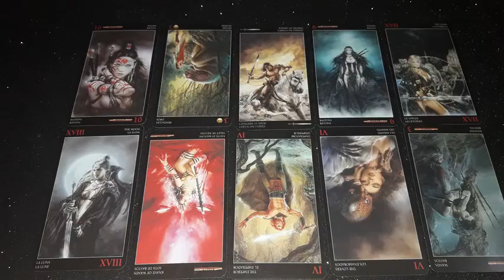Расклад на таро на Булгакова в день его рождения. В чем его гений. Откуда его роман "Мастер и Маргар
Расклад на таро на Булгакова в день его рождения. В чем его гений. Откуда его роман "Мастер и Маргарита".